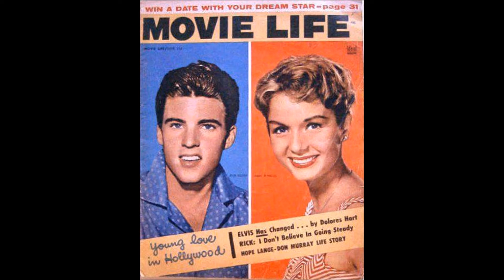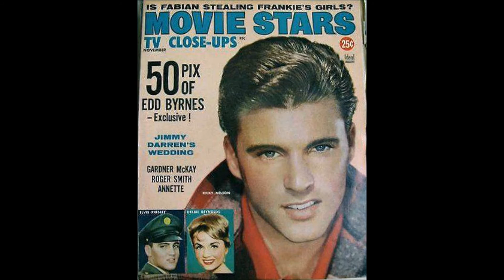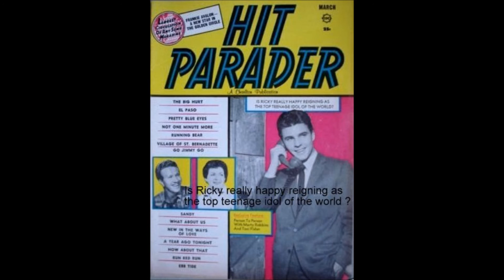Rick Nelson ~ **Teen Age Idol**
"Teen Age Idol" was recorded by Rick in July 1962 ( Face A ). Face B : "I've Got My Eyes On You (And I Like What I See ). I wrote a short illustrated story of a Teenage Idol all over the world, named Ricky Nelson !